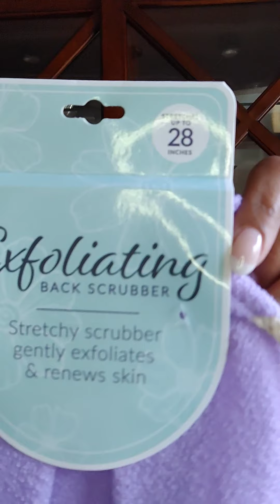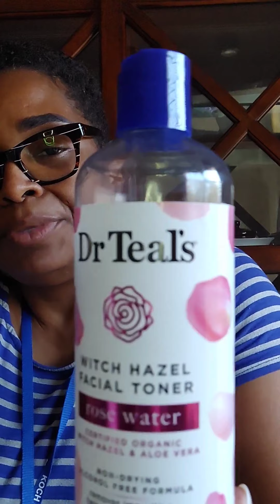BEAUTY IN MY ARSENAL..💐🌸🍷💄👗💍👑👠💎👜